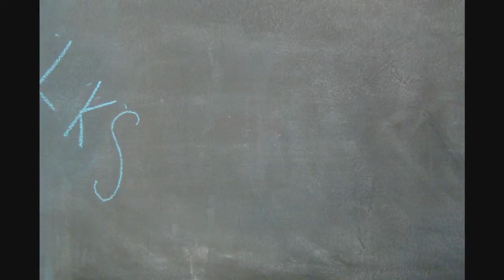Chalk Talks Intro With Music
An intro video I made one day.